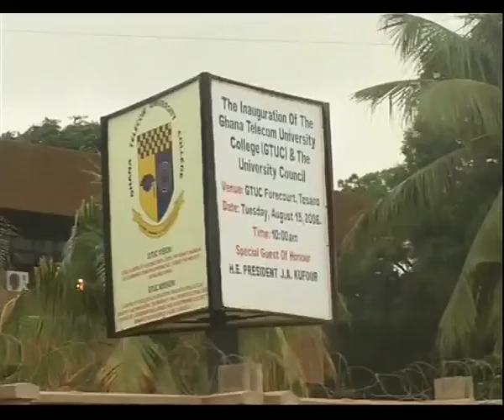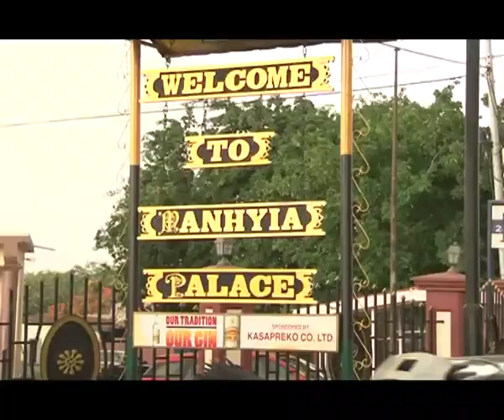Enstoolment Documentary of Nana Osei Darkwa III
The story of the enstoolment of Dr. Osei Darkwa, now the Patriensahene.